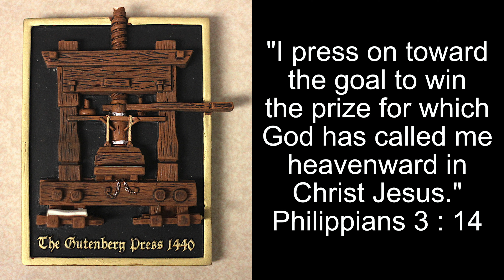I press on toward the goal to win the prize for which God has called me heavenward in Christ Jesus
"I press on toward the goal to win the prize for which God has called me heavenward in Christ Jesus." - Philippians  3 : 14